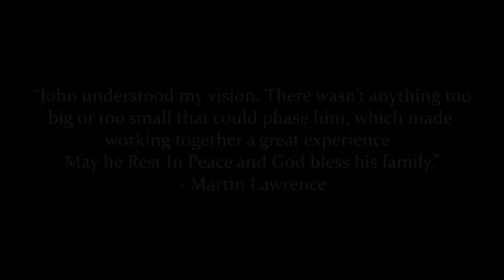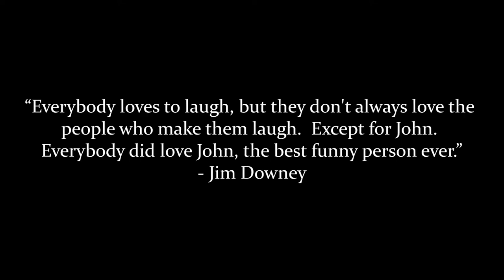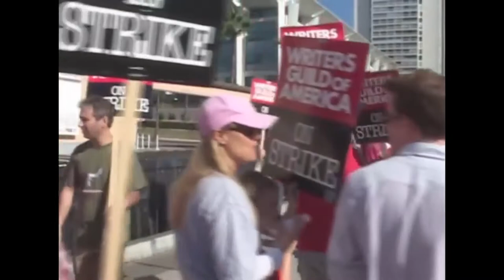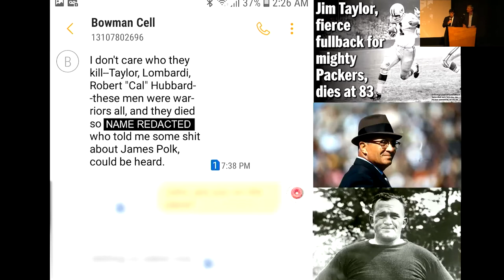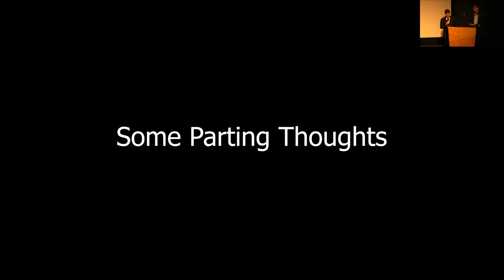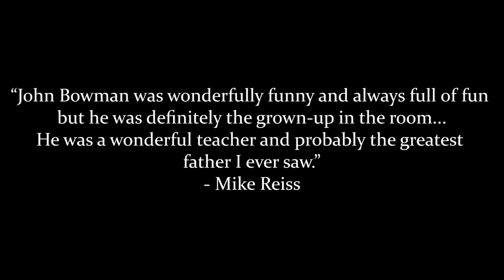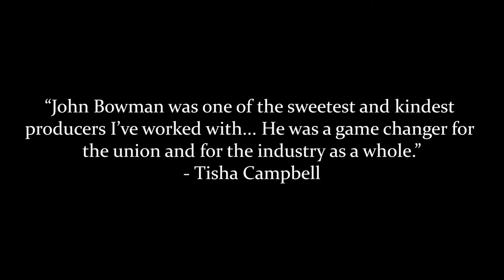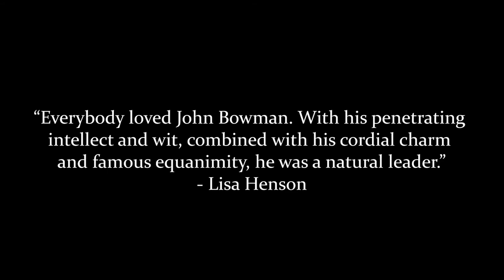John Bowman WGA Memorial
Recording of the memorial hosted by the Writers Guild of America on June 12, 2022 for John Frederick Bowman (September 28, 1957 – December 28, 2021).

Speakers:
PATRIC M. VERRONE
Introduction

SHANNON GAUGHAN BOWMAN
Followed by Video Compiled by Courtney Bowman Brady

MATT WICKLINE

DAN GREANEY
Reading a message from George Meyer

NICKY BOWMAN and JEFF MARTIN
Reading Texts Between Jim Downey & John Bowman

JEFF MARTIN

CYNTHIA TORRES

MIA RIVERTON ALPERT

MAIYA WILLIAMS VERRONE

HOWARD A. RODMAN

DAVID ISAACS

LISA HENSON

GEORGE NEWHOUSE

AL JEAN

Slideshow compiled by Johnny & Nicky Bowman

BONUS: ZOOM PANEL